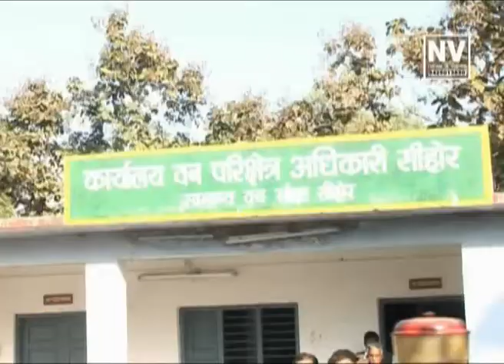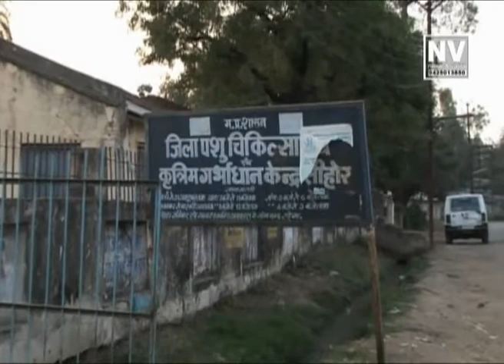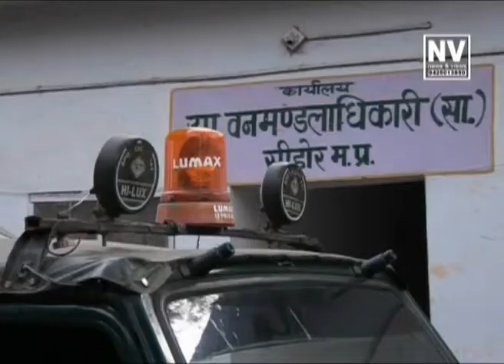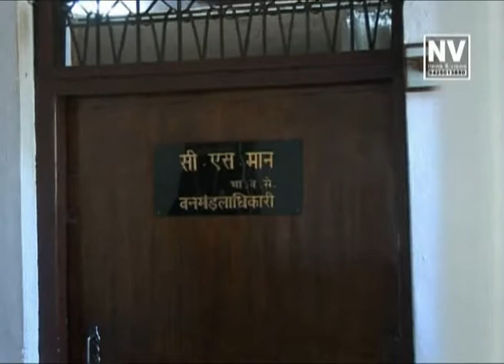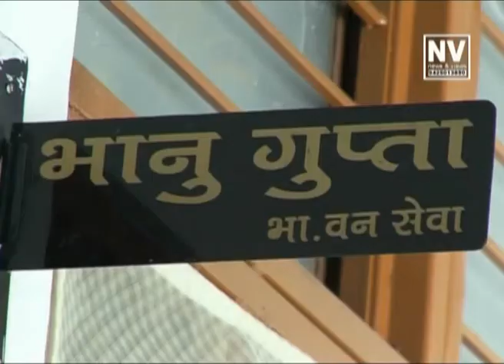Dark Truth: The Fate of Blackbucks on Bhopal-Indore Road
भोपाल-इंदौर रोड पर सेहोर के आसपास का क्षेत्र जंगली जानवरों के लिए एक खतरनाक ज़ोन बन चुका है। काले हिरन अक्सर रोड क्रॉस करते समय दुर्घटनाओं का शिकार हो जाते हैं। वन विभाग के अधिकारियों का कहना है कि ऐसे हादसे रोज़ होते हैं, लेकिन इन हादसों के बाद हिरणों की लाशों का क्या होता है, यह एक बड़ा सवाल है।

भारतीय वन्यजीव संरक्षण अधिनियम (Wildlife Protection Act) के अनुसार, जंगली जानवरों की मौत के बाद उनका पोस्टमार्टम अनिवार्य होता है और एक आधिकारिक समिति की देखरेख में अंतिम संस्कार किया जाता है। लेकिन वास्तविकता में ऐसा नहीं हो रहा है। अधिकारियों द्वारा इस संबंध में कोई जानकारी होने से इनकार किया जाता है, जो इस पूरे मामले को एक बड़े घोटाले की ओर इशारा करता है।

न्यूज़ एंड व्यूज़ द्वारा किए गए इस खुलासे में, सवाल उठता है कि काले हिरणों की मौतों के पीछे क्या चल रहा है और क्यों इन नियमों का पालन नहीं किया जा रहा है? क्या जानवरों की मौतें और उनकी लाशों का गायब होना एक सोची-समझी साजिश का हिस्सा है?

यह मामला भोपाल वन वृत के अंतर्गत आता है, और इस तरह की घटनाएं लगातार हो रही हैं। इस वीडियो में हम इस पूरे मामले का पर्दाफाश करेंगे और जनता से अपील करेंगे कि इस गंभीर मुद्दे पर ध्यान दें।

(नोट: भारतीय वन्यजीव संरक्षण अधिनियम, 1972 के तहत जंगली जानवरों की मौत पर पोस्टमार्टम और समिति के सामने अंतिम संस्कार अनिवार्य है।)

टैग्स: काला हिरण दुर्घटना, वन्यजीव संरक्षण अधिनियम, सेहोर रोड, भोपाल वन वृत, जंगली जानवरों की मौत, वन विभाग स्कैम, न्यूज़ एंड व्यूज़